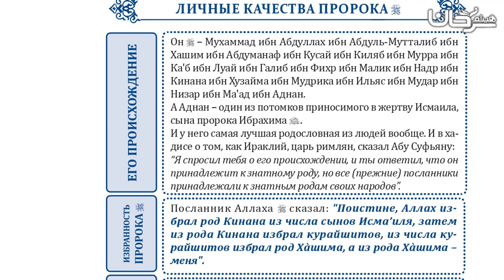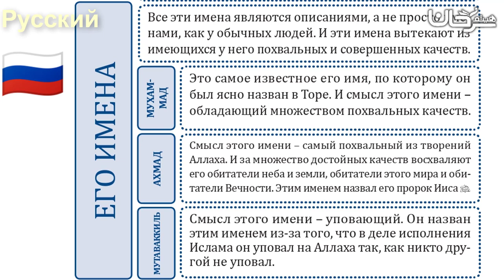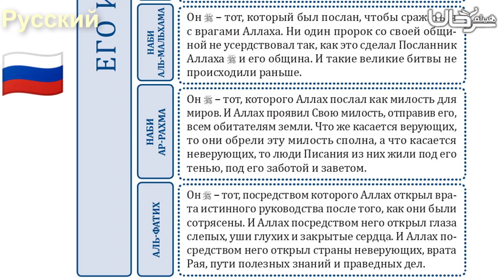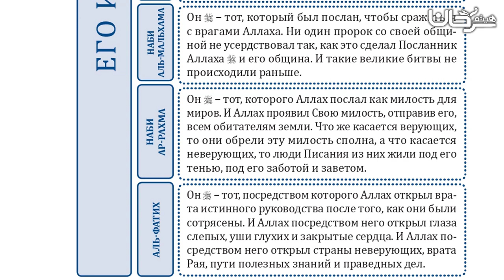🇷🇺 02/26 ЛИЧНЫЕ КАЧЕСТВА ПРОРОКА ﷺ.